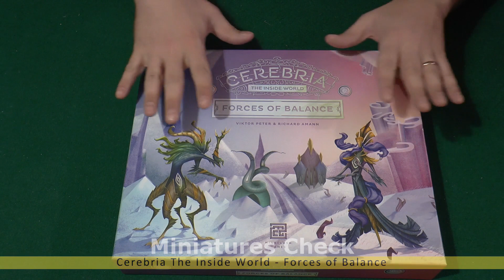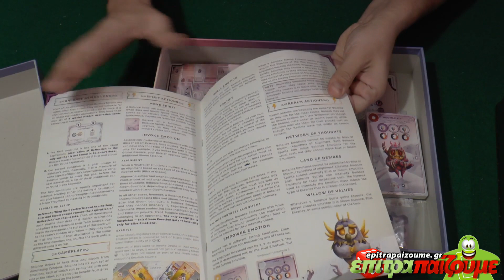Cerebria The Inside World - Miniatures Check by Epitrapaizoume.gr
Δείτε την παρουσίαση μας για το Cerebria The Inside World
Περισσότερα για το παιχνίδι εδώ: